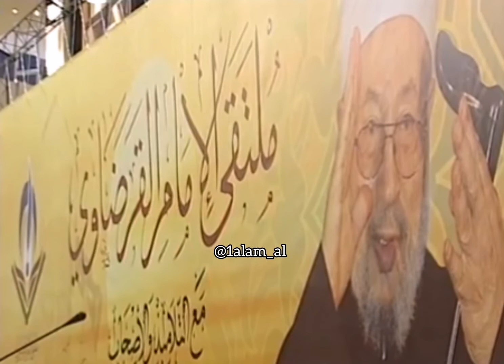شاهد ماذا قال الشيخ يوسف القرضاوي رحمه الله